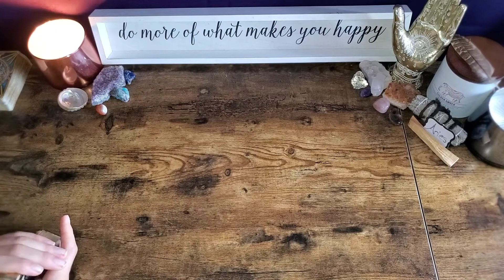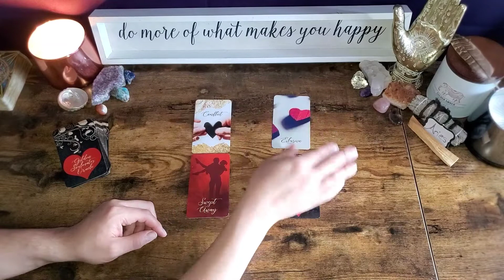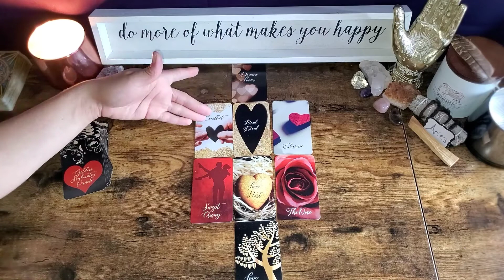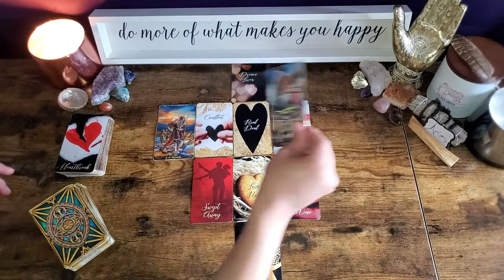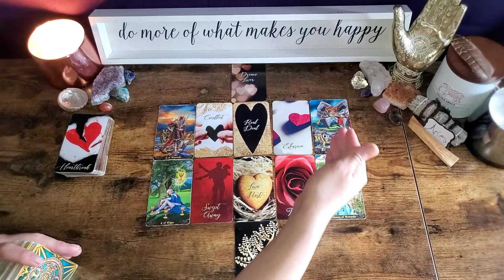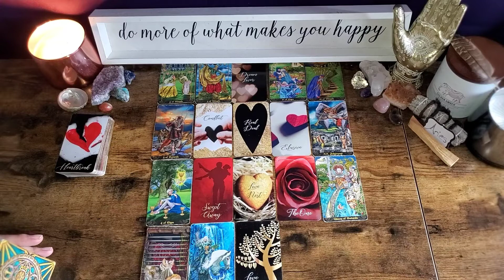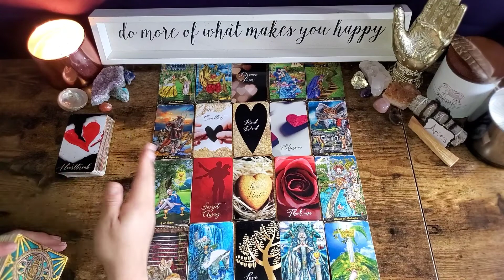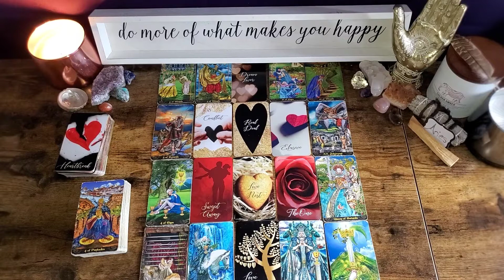Aries Love ❤️ • "Are You Happy With The Choice You Made?" • March 2022 Love Tarot Reading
Aires Love March Love Tarot Reading

OR
Cash-app: $LuminantLibra